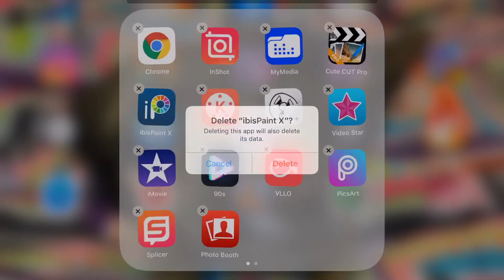The biggest mistake I’ve ever made-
Oofy uwu